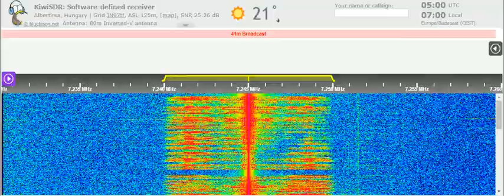19 06 2021 NHK World Radio Japan in English to WeAf 0500 on 7245 Santa Mari di Galeria